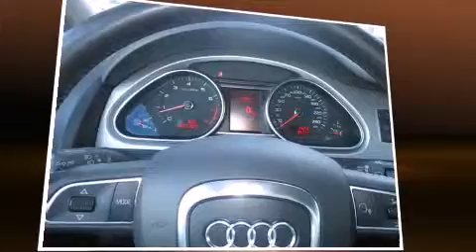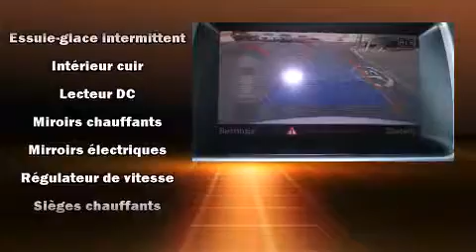2011 Audi Q7 3.0L, PREMIUM TOIT PANORAMIQUE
4600A Boul. St-Jean

L'Audi Q7 2011. Gr��ce �� la souplesse de son moteur 6 cylindres de 3,0 litres, les passages de vitesses se font tout en douceur, vous serez aussi rassur�� par son syst��me du contr��le dynamique de la stabilit��. Ce mod��le poss��de toutes les caract��ristiques raffin��es auxquelles Audi nous a habitu��s: des lampes de lecture avants et arri��res, un compte-tours, le si��ge conducteur �� commande ��lectrique, un ordinateur de bord, des r��troviseurs ext��rieurs avec fonction anti��blouissement automatique, hayon �� commande ��lectrique, et une m��moire du si��ge conducteur. Vous trouverez que toutes les commandes tombent bien sous la main, tant sur le tableau de bord, la console que dans les porti��res. Les passagers arri��re seront reconnaissants de la pr��sence de chauffe-si��ge en hiver. Les garnissages de si��ges de cuir de haute qualit�� ajoutent au confort, un luxe toujours appr��ci�� du conducteur et des passagers. Avec des phares �� haute intensit�� lumineuse pour ��clairer la route, vous b��n��ficierez d'une visibilit�� optimale en toutes circonstances. Audi accorde la priorit�� �� la s��curit�� et la protection en incluant: coussins gonflables �� l'avant, rideaux gonflables pour prot��ger la t��te, syst��me antipatinage, syst��me d'assistance au freinage, la mise hors de fonction du syst��me d'allumage, et freins �� disque aux 4 roues avec antiblocage. Les essuie-glaces �� balayage intermittent se mettent automatiquement en marche d��s la premi��re goutte de pluie. Venez rencontrer notre exp��riment�� personnel des ventes qui se fait une obligation de r��pondre �� vos besoins. Nous serons heureux de r��pondre �� toutes vos questions. Nous sommes l�� pour vous aider.